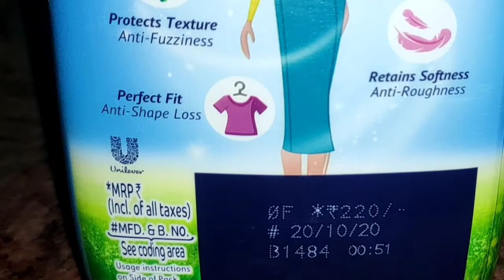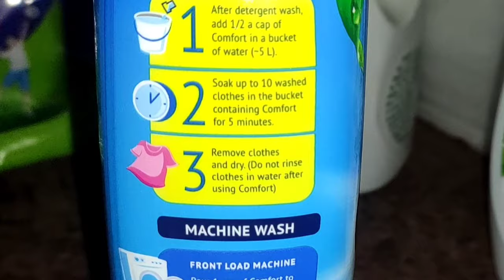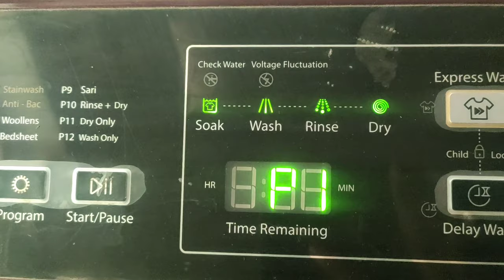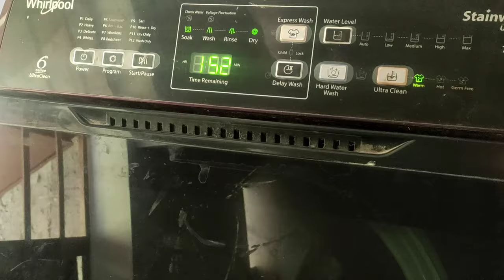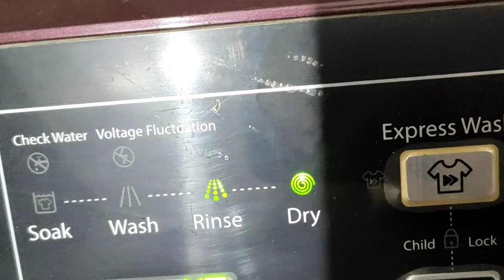Comfort fabric conditioner| Review & Demo|How to use comfort fabric conditioner in washing machine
Thank u for opening 🤗

how to use comfort fabric conditioner in fully automatic washing machine?